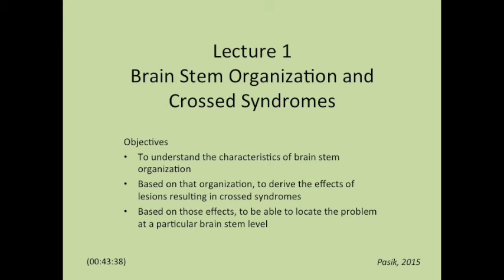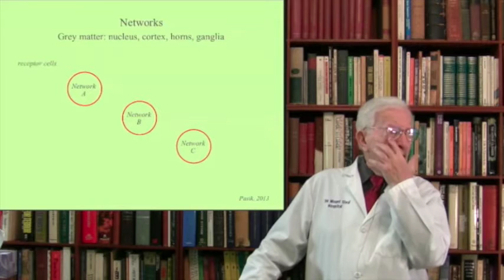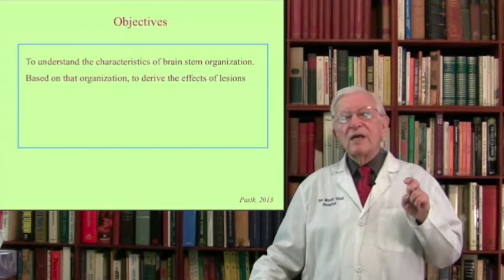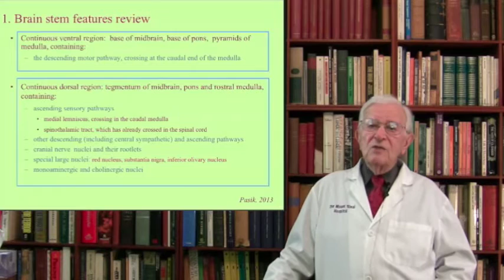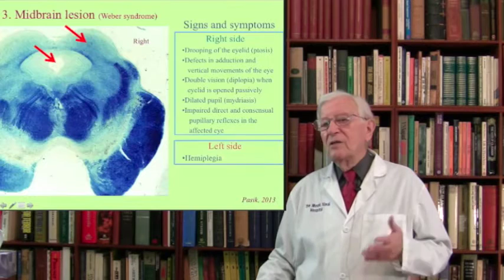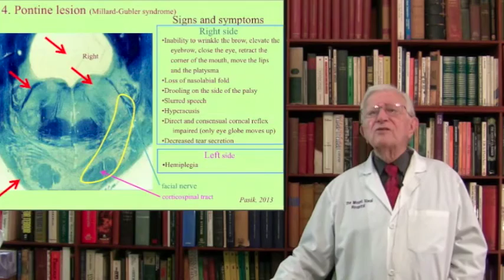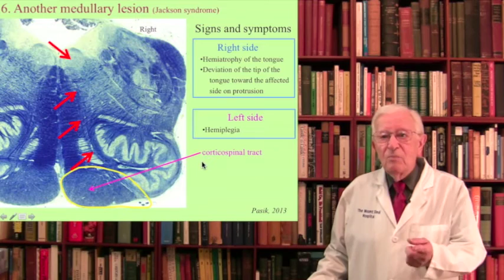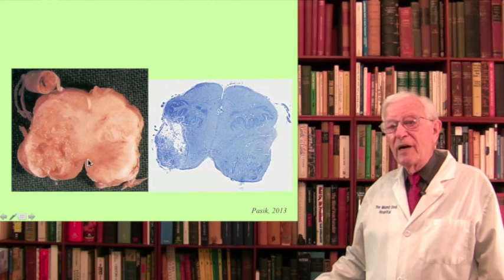Lecture 1. Brain Stem Organization and Crossed Syndromes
Objectives
• To understand the characteristics of brain stem organization
• Based on that organization, to derive the effects of lesions resulting in crossed
syndromes
• Based on those effects, to be able to locate the problem at a particular brain stem level